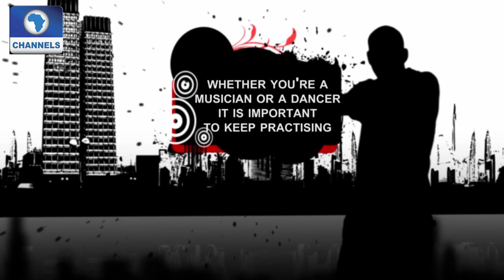Arthouse: Hamlet Tells Tales To Nigerian Audience PT2